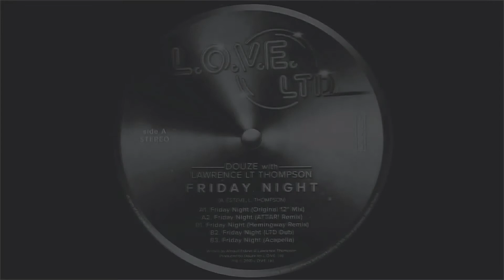Friday Night (B/W Funky Disco Swish)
watch Lawrence LT Thompson move, twist, turn, pose & swish...in B/W

Friday Night
(B/W Funky Disco Swish)

L.O.V.E. LTD